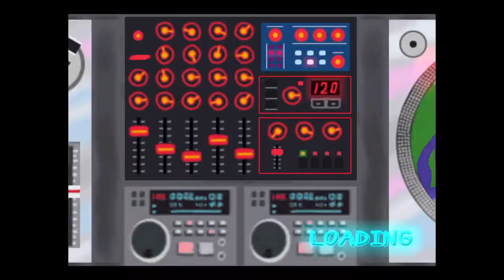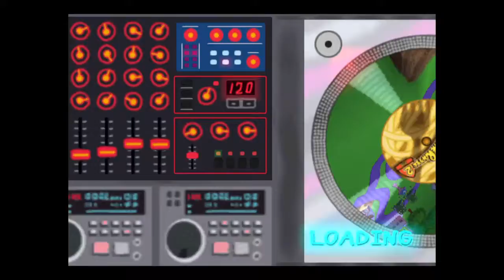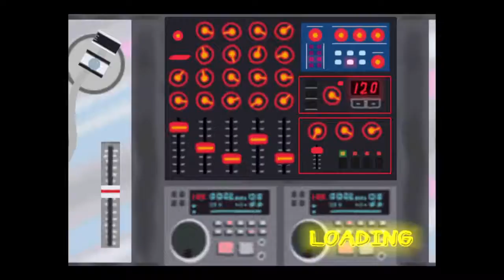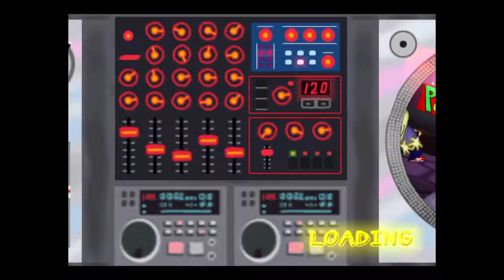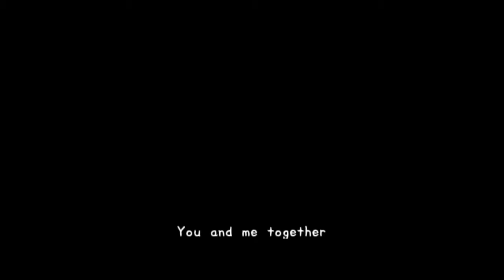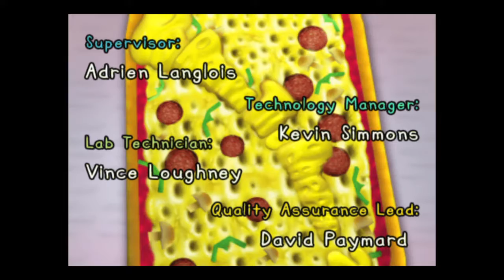PaRappa the Idiot 2